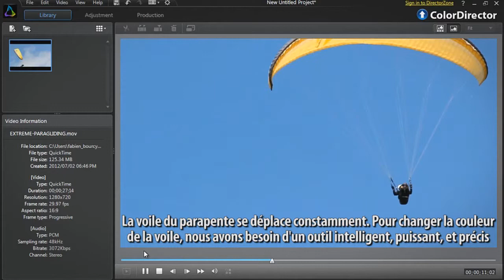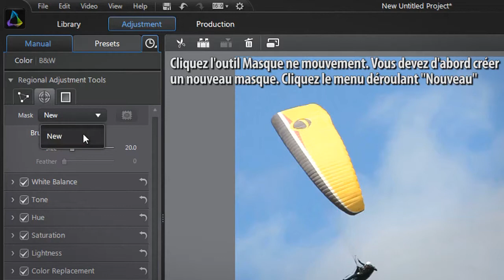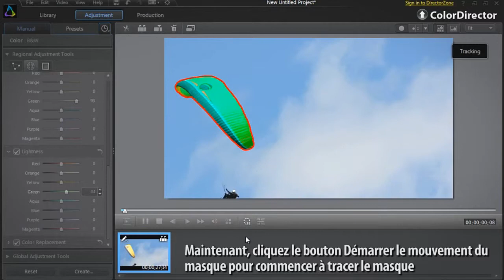CyberLink ColorDirector - Changer la Couleur d'un Objet avec le Suivi du Mouvement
ColorDirector prend soigneusement le processus d'ajustement image par image avec la fonctionnalité unique de suivi du mouvement pour faire tout le travail pour vous. L'ouil Sélection Rapide isole intelligemment l'objet de votre scène et suit son mouvement suivant la vidéo.